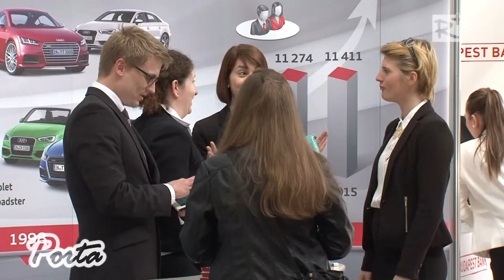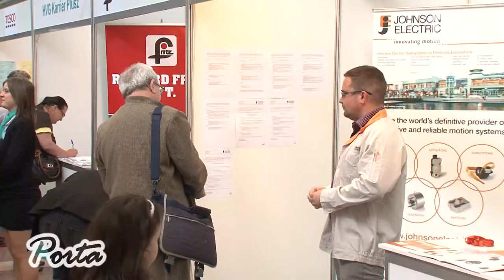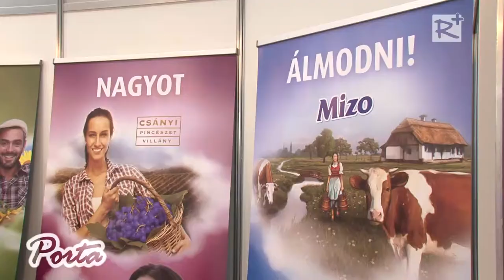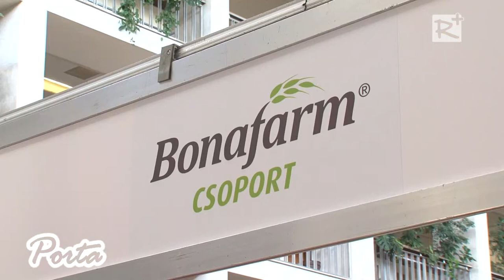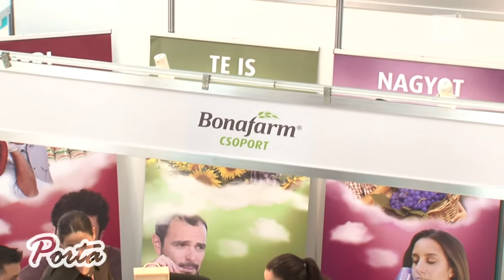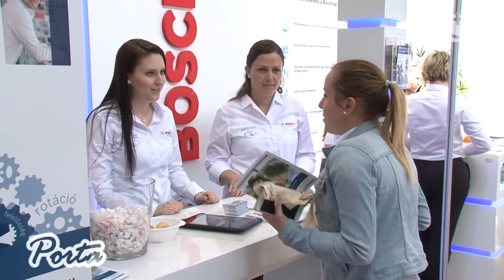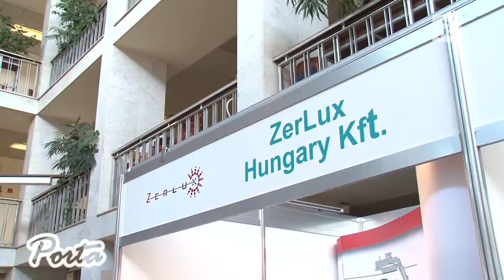Ismét Állásbörze a Szent István Egyetemen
Április 20-án rendezte meg immár hagyománnyá vált Állásbörzéjét a gödöllői Szent István Egyetem. A program kiváló lehetőséget nyújtott az érdeklődők számára az informálódáshoz, kapcsolatteremtéshez. A rendezvényre ebben az évben 64 kiállító és rengeteg látogató érkezett.

2016. április 23.